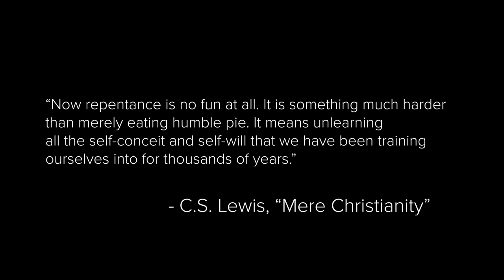THE BREAKDOWN | You are RIGHTEOUS - GRACE (Part 3)